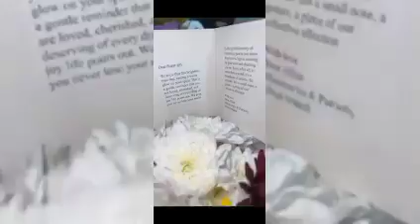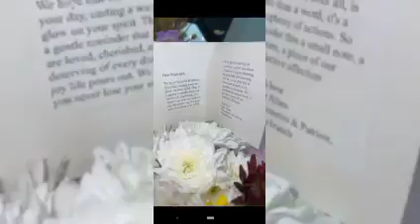MERCENARIES F!GHXT PERE OVER MYSTERY GIRL...MERCY EKE AND BEAUTY TUKURA HAPPY MODE.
Pere and mercy relationship update as mercenaries angry because of Pere mystery Lady.